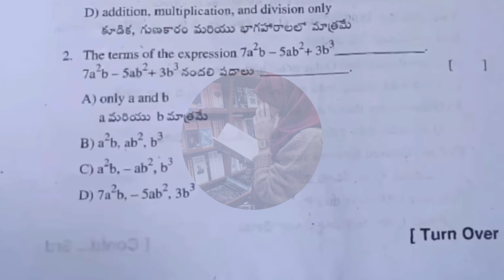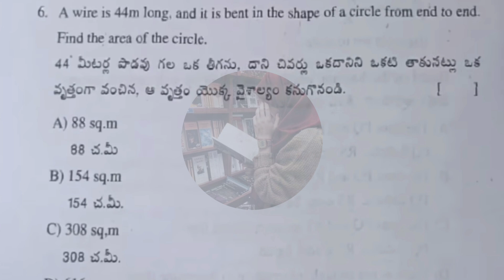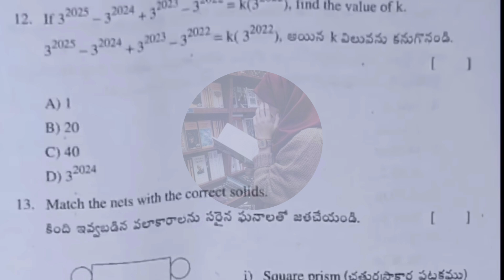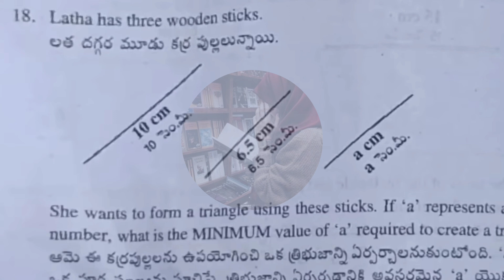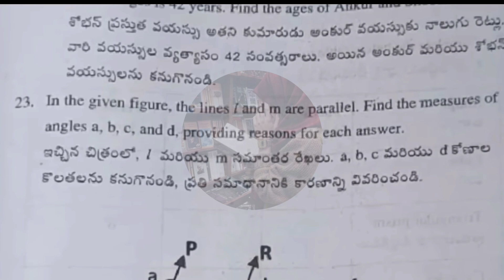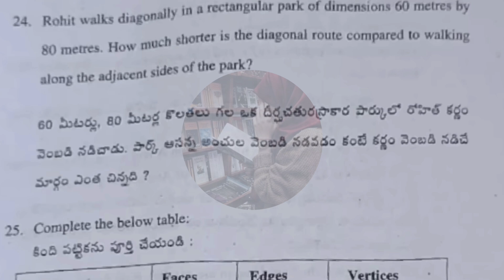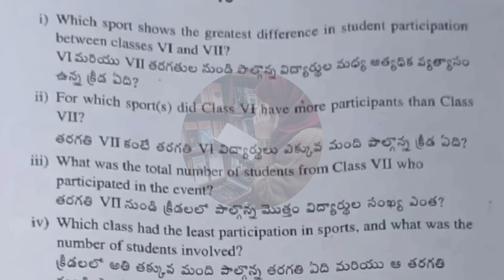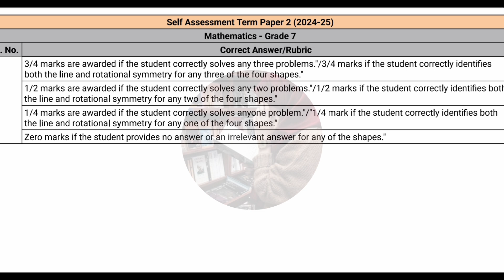7th 💯"MATHS SA Term-2" Full Question Paper with Answer Key | 7th 💯MATHS Self Assessment Term-2 Paper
7th 💯"MATHS SA Term-2" Full Question Paper with Answer Key | 7th 💯MATHS Self Assessment Term-2 Paper
7th 💯"MATHS SA Term-2" Full Question Paper with Answer Key | 7th 💯MATHS Self Assessment Term-2 Paper🗞️📜
7th 💯MATHS SA Term-2  Full Question Paper 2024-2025 | 7th 💯MATHS Self Assessment Term-2 Paper🗞️ | 7th MATHS CBA3